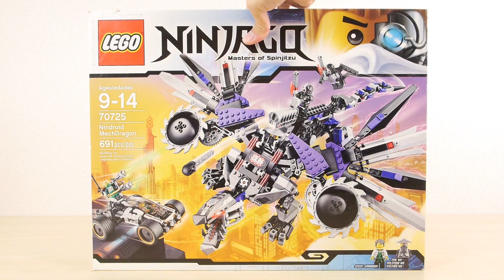レゴ ニンジャゴー ニンドロイド・メカドラゴン 70725 ／ LEGO Ninjago Nindroid MechDragon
組立 0:16～　セット説明 5:10～　レゴニンジャゴーのニンドロイドメカドラゴンです。ノコギリブレードを翼につけてて、回転するギミックがついてます。また、ニャーの車、ロイド、ガーマドン、悪のウー先生などミニフィグが5体入ってます。パーツ数は691個です。
★価格の確認はこちらをどうぞ（Amazon）★